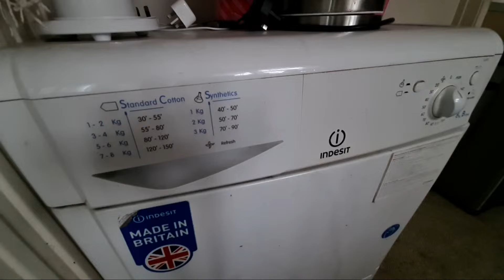Highlight 2:56:09 – 3:01:09 from Indesit IDC8T3 8KG Condenser Tumble Dryer Full Cycle